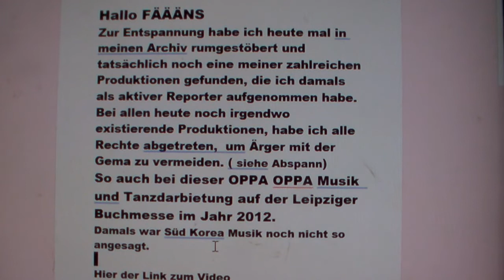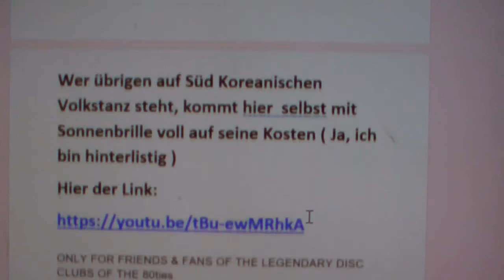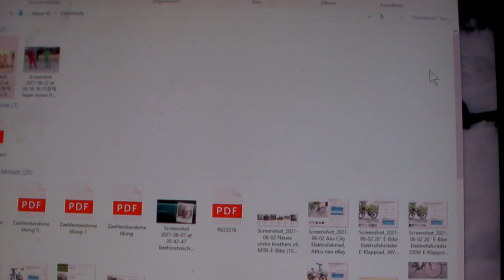Ein Fund aus der Buchheimer Vergangenheit als Reporter DER BUCHHIMER Zeitung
Hallo, habe mal wieder in meiner Youtubevergangenheit gewühlt und eines meiner ERSTEN von mir gemachten Videos, war das von OPPA OPPA auf der Leipziger Buchmesse 2012.
Habe die Rechte an den Video später abgetreten da ich nicht genau wusste ob die Musik geschützt ist und ich kein Ärger haben wollte. .Stelle Heute mal das LINK mit dem Video von mir noch mal rein.

allo FÄÄÄNS
Hier der Link zum Video

Donghae & Eunhyuk "OPPA OPPA" live in GERMANY [Dance Cover]

Mmmmmmmmmmmmmmmmmmmmmmmmmmmmmmmmmmmmmmmmmm

Wer übrigen auf Süd Koreanischen Volkstanz steht, kommt hier  selbst mit Sonnenbrille voll auf seine Kosten
mmmmmmmmmmmmmmmmmmmmmmmmmmmmmmmmmm
ONLY FOR FRIENDS & FANS OF THE LEGENDARY DISC CLUBS OF THE 80ties
Na da soll mal einer sagen, ich hätte nichts für kulturelle Darbietungen fremder Völker übrig.

Sodale, nun ist aber Schluss für Heute. Das muss für eine Weile reichen.
PS:
Damals waren allen Festen, Sportveranstaltungen, Stadtrats und Kreistagssitzungen, Ausstellungen oder Messen und sonstigen Veranstaltungen im 50 Km-Radius  zu besuchen eine Pflichtaufgabe um meine Leser aus erster Hand  zu informieren. So eben auch die jährliche  Leipziger Buchmesse. Schade das ich die Manga-Videos nicht mehr habe, oder wenn die Gruftis in Leipzig waren. Ja das waren noch Zeiten.